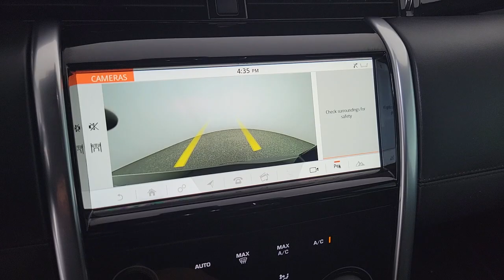2020 Land Rover Discovery Sport Las Vegas, Henderson, North Las Vegas, Nevada, San Bernardino County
Byron Blue Metallic Used 2020 Land Rover Discovery Sport SE available in Las Vegas, Nevada. Servicing the Henderson, North Las Vegas, Nevada, San Bernardino County area.

Clean CARFAX. Certified. Byron Blue Metallic 2020 Land Rover Discovery Sport SE 4WD 9-Speed Automatic 2.0L I4 TurbochargedbrbrRecent Arrival! Odometer is 13277 miles below market average!brbrLand Rover Approved Certified Pre-Owned Details:brbr  * Up to 1-year/Unlimited Miles or 2-year/100,000 Miles (whichever occurs first) Vehicle must have minimum one year of coverage at point of salebr  * Transferable Warrantybr  * Roadside Assistancebr  * Warranty Deductible: $0br  * Vehicle Historybr  * 165 Point Inspection